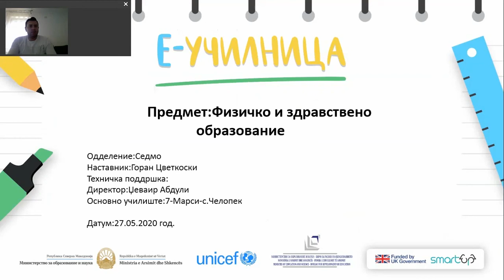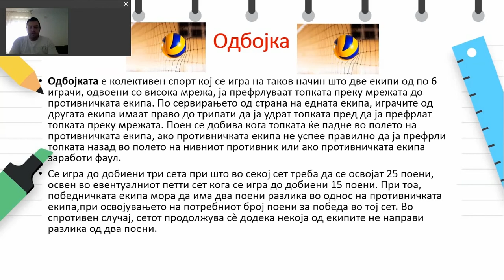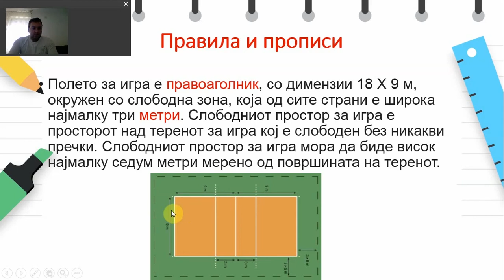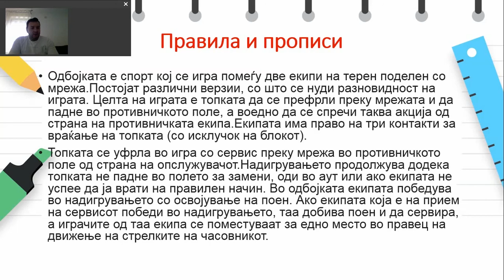VII одделение Физичко и здравствено образование Запознавање со одбојкарската игра, со основните